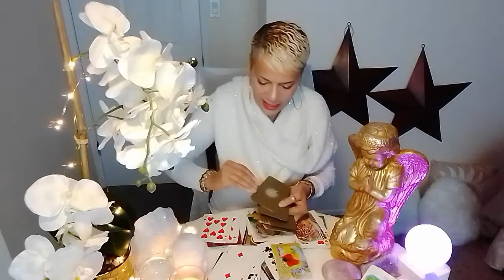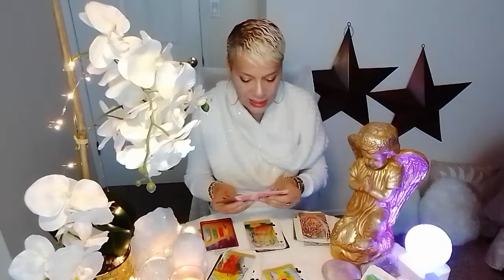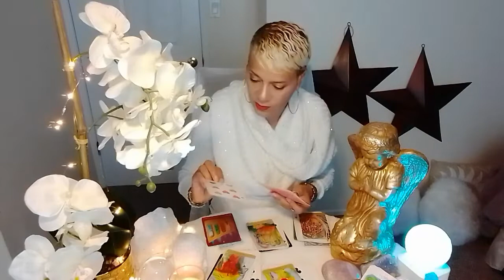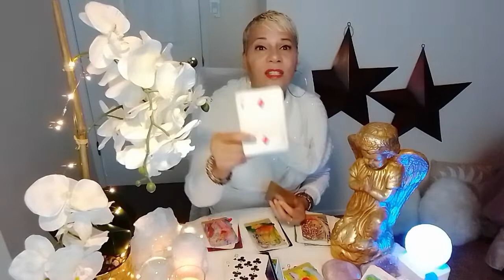Capricorn/March 23-29, 2020/ What are you commiting to Capricorn?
Welcome Capricorn to your weekly message for March 23-29,  2020.. Enjoy your blessings and may our guides and angels surround you with love and light.

Namaste~
Dora

What are you committing to Capricorn?

15 min reading for $20.00
30 min reading for $35.00
1 hour reading for $65.00